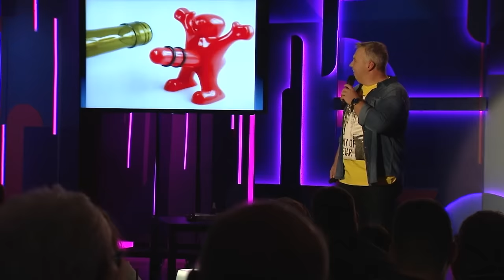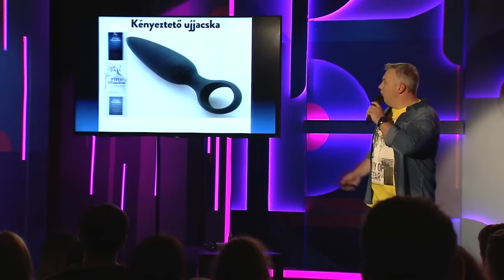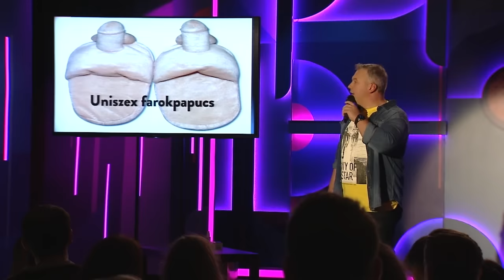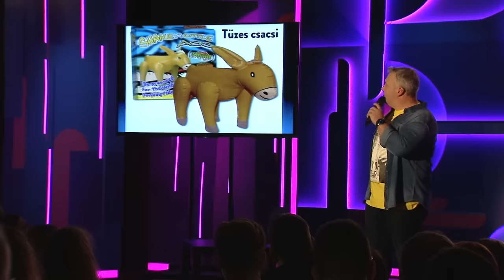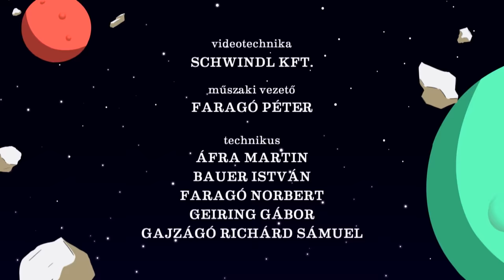| Dombóvári István - Szóra sem érdemes - önálló est - 2.rész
A 2019-es önálló estem tévéváltozata

2. rész

Köszönöm, hogy megnézted a videómat!